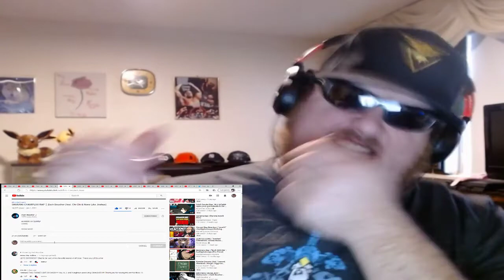NERDCORE! Samurai Champloo Rap by Zach Boucher Ft. Chi-Chi and None Like Joshua! !REACTION!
Heyo I checked out Zachs Samurai Champloo Rap..and Daaamnn!  It was great!  Loved Chi-Chi an NLJ on this track!

Please leave a LIKE an COMMENT to put me into that algorithm!!

Thanks and Be Safe!  Boomer Out!